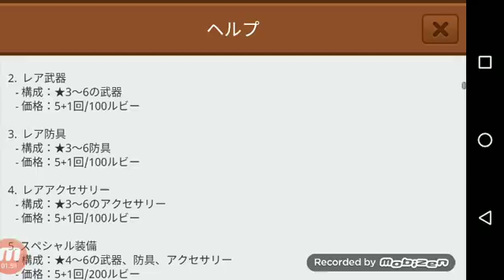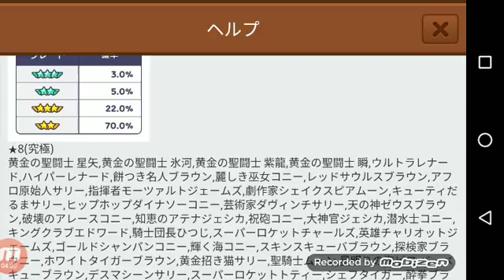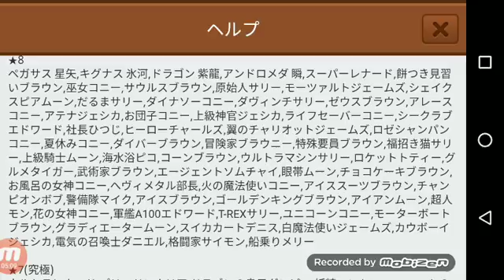④LINEレンジャー 2018 2月 ガチャ 聖闘士星矢 確率検証 #74